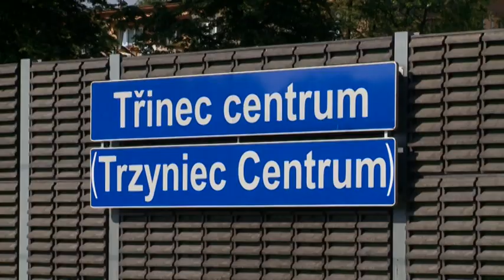IFKTV - Naše téma: Doprava - 27. 6. 2014